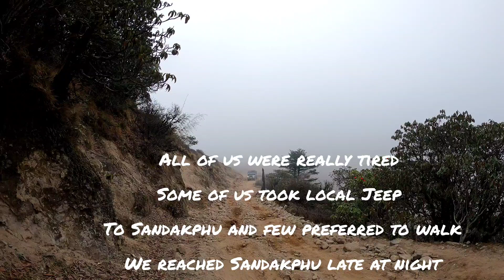Sandakphu Trek: Part III ।सन्दकफूमा झण्डै हराको।darjeeling